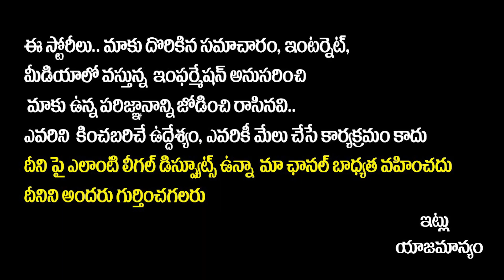వైసీపీ నేత నార్నె శ్రీనివాసరావు Why Jr NTR NOT RESPONDING babu arrest | CM Jagan on Chandrababu Case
వైసీపీ నేత నార్నె శ్రీనివాసరావు Why Jr NTR NOT RESPONDING babu arrest | CM Jagan on Chandrababu Case | SocialPost Tv

SocialPost Shorts